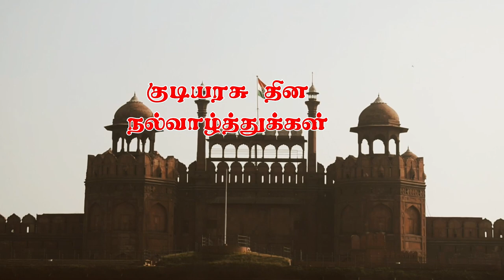Suthanthirathai katha anaivarukum | Thayin manikodi thayin manikodi | Jaihind#shorts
Happy republic day status 🇮🇳 | happy republic day WhatsApp status || 26 January 2023status |

26 January 2023 special whatsapp status | Happy republic day

🔥🪖Happy Republic day WhatsApp status Tamil || Happy Republic day 2023 WhatsApp status Tamil🎖🔥

Happy Republic day WhatsApp status Tamil | Happy republic whatsapp status tamil |Republic Day 2023🇮🇳
happy republic day status video
happy republic day WhatsApp status
happy republic day 2022 status
happy republic day 2022 WhatsApp status
happy republic day 2022 status video
2022 ka happy republic day status
2022 ka happy republic day status video
26 January status
26 January 2022 status
26 January WhatsApp status
26 January WhatsApp status video
new 26 January status video
New 26 January 2022 status
happy republic day Instagram trending status
Black screen status
happy republic day status in Black screen
Black screen status video
26 January status in Black screen
गणतंत्र दिवस स्टेटस
4k 26 January status
Republic day status 2022, happy republic day status 2022, 26 january status, republic day status
2022 republic day status
Black screen status
Allght motion status
Alight screen shayari status
Black screen glowing video kaise banaye
sad video kaise banaye
sad video 2022
Black screen sad status video
Black screen sad WhatsApp status
WhatsApp status
WhatsApp status video
status
status video
viral status
viral status video
 Happy Republic Day Whatsapp Status Videos Download (26 January, 2023)
republic day whatsapp status download republic day whatsapp status 2022 republic day whatsapp status in hindi republic day ...
Happy Republic Day Status 2023 | 26 Jan WhatsApp Status | India Republic Day Status 2023
Happy Republic Day Status 2023, 26 Jan WhatsApp Status, India Republic Day Status 2023, new republic day status I new 26 ...
Happy Republic Day 2023 Special WhatsApp Status Video // 26 January 2023 Special Whatsapp Status
26 January whatsapp status, Republic Day whatsapp status 2023, 26 January Republic Day ...
Happy Republic Day 2023|Whatsapp Status|26 January special Patriotic song 26 January whatsapp status, Republic Day whatsapp status 2023: 26 January ...
India Wale,
New Indian Attitude Whatsapp Status Video 2023
Republic Day Status Video
India Wale
Desh Bhakti dialog 2023
republic day status || Indian Army status 2023,
heart touching Shayari whatsapp status The Chirpings Desh Bhakti dialogue 2023, new WhatsApp status,
26 January WhatsApp Status Republic Day WhatsApp Status Republic day #26 January special what's app status 2023
2023 Republic day whatshap status video //New trending desh bhakti status video//January 26 status
Teri Mitti || Republic Day Status, Indian Army Lover's || New
26 january whatsapp status video download
26 january indian army whatsapp status
26 january best whatsapp status
26 january whatsapp status download
26 january 2022 whatsapp status download
26 january song whatsapp status download
26 january ka whatsapp status download
26 january whatsapp status video download mp3
26 january whatsapp status hindi video
whatsapp status 26 january in hindi download
happy republic day 26 january 2022 whatsapp status video song
26 january 2022 image whatsapp status
whatsapp status video 26 january in hindi
26 january ka whatsapp status
26 january whatsapp status new
26 january whatsapp status video new
26 january status on whatsapp
whatsapp status 26 january photo
republic day whatsapp status download